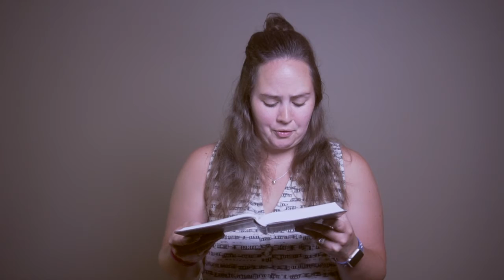Faith in 50: Elizabeth- Nosiness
Welcome! This is Faith in 50 with Rev. Stefani.